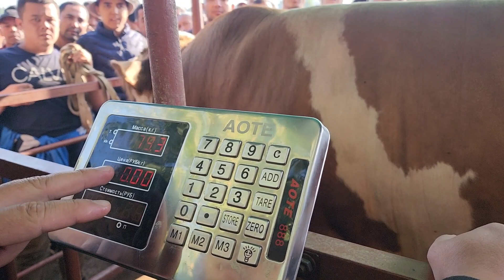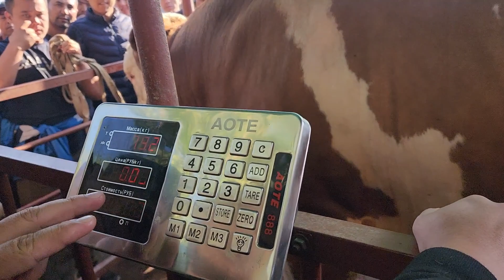Andijon Shaxrixon Xoldanbek Choja Mol Bozori Ko'rib Mazza Qiling 😍🫡